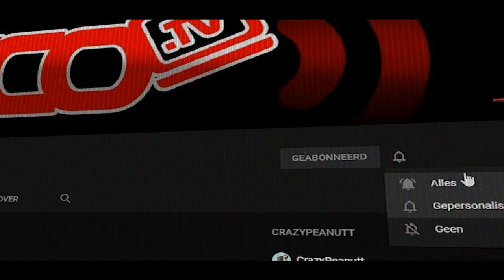EINDE VLOG TIJDPERK - vlog 1740 SycoTV